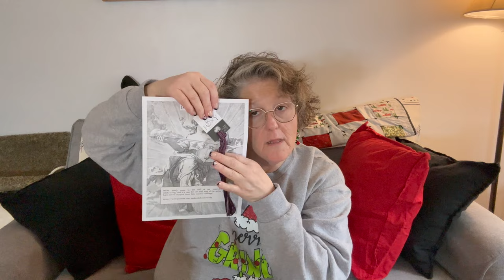Vlogmas 2023 Day 24